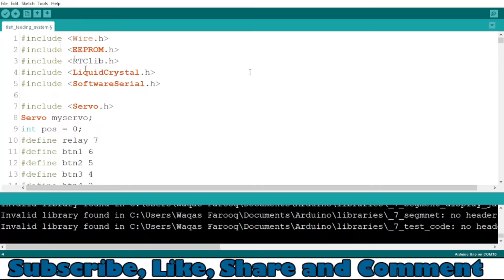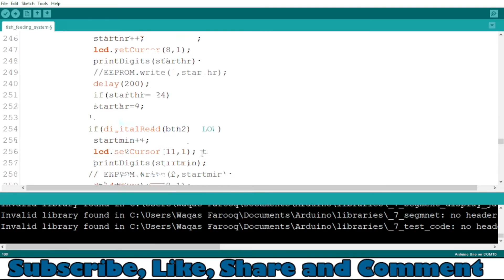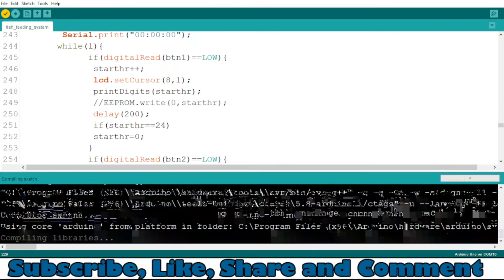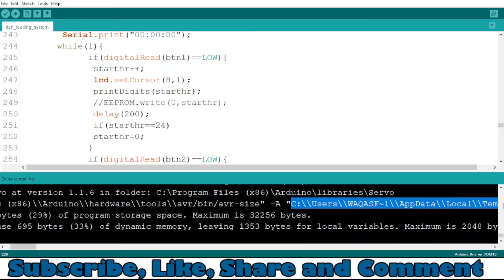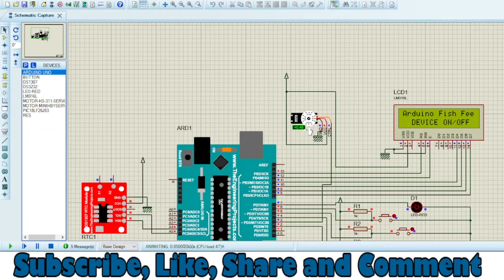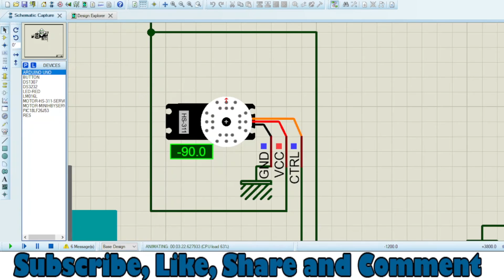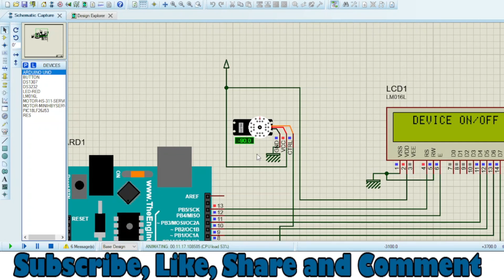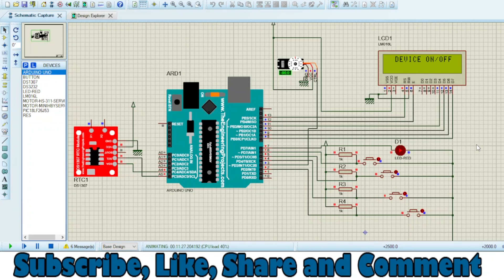How To Make Arduino Fish Feeder Ultimate Guide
This is Arduino Fish Feeder Project and I will be simulating this circuit on proteus and you can go this link to find code and schematic of this project